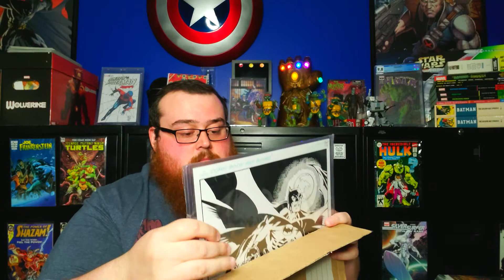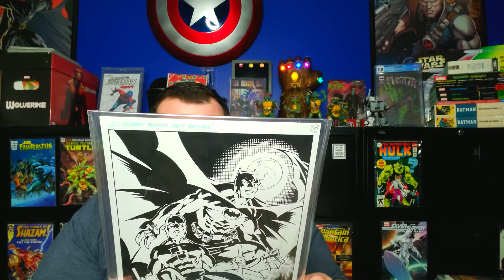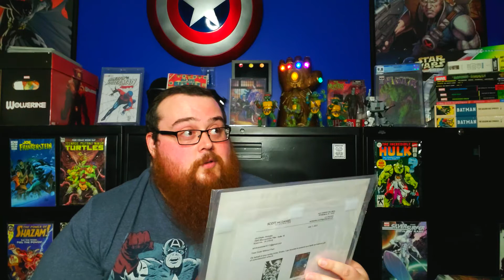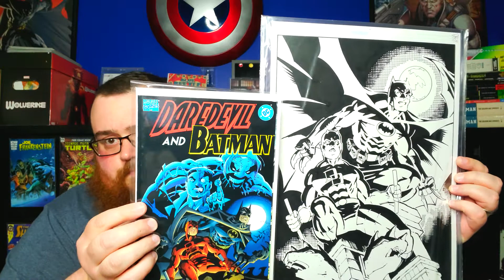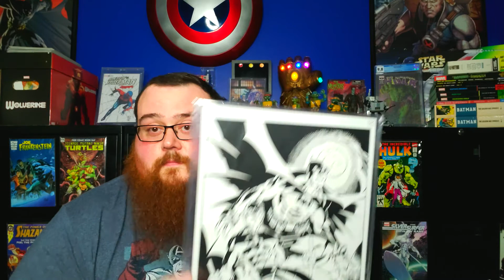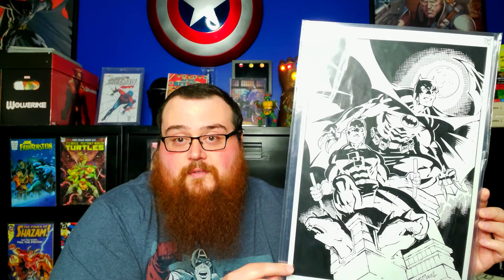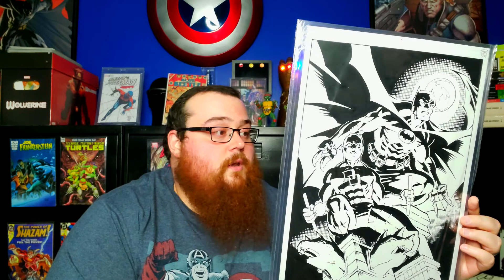MY WIFE SURPRISED ME WITH AN INCREDIBLE ANNIVERSARY GIFT!!!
The Wife Without Fear surprises the Dude with their an amazing gift for their 10-year anniversary! You've got to see it to believe it!

Follow THE DUDE WITHOUT FEAR on social media!